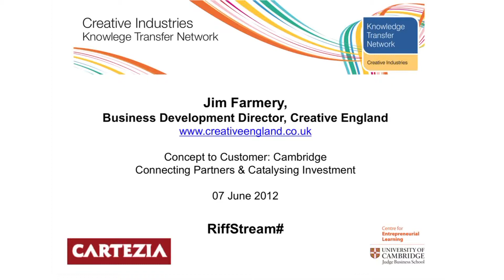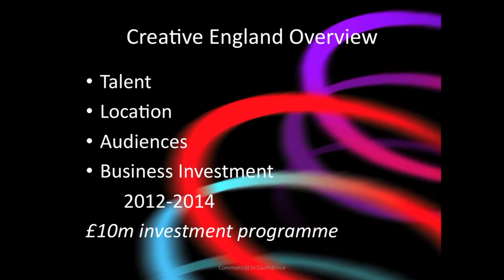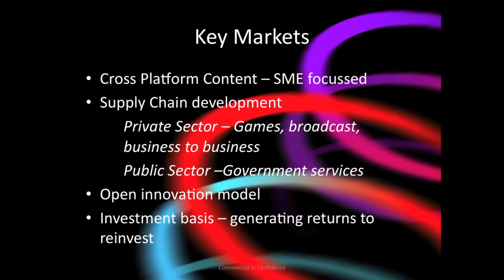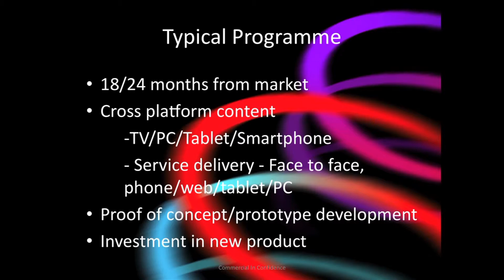RiffStream#Cambridge : Jim Farmery - Intoduction to Creative England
Jim Farmery, Business Development Director, Creative England, discusses how his organisation is helping companies, large and small, within the Creative industries in England to collaborate, build partnerships and develop new products and services.